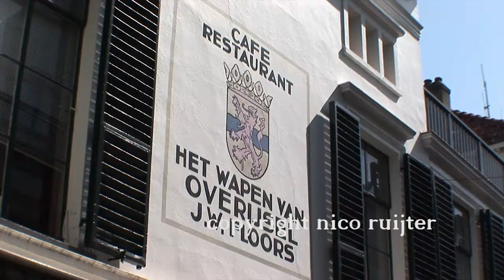Nederland, Steden, Deventer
Deventer is a municipality and city in the Salland region of the Dutch province of Overijssel. Deventer is largely situated on the east bank of the river IJssel, but also has a small part of its territory on the west bank. In 2005 the municipality of Bathmen (pop. 5,000) was merged with Deventer as part of a national effort to reduce bureaucracy in the country.